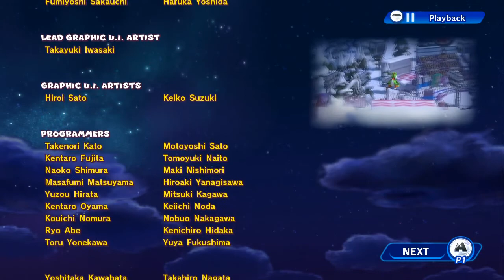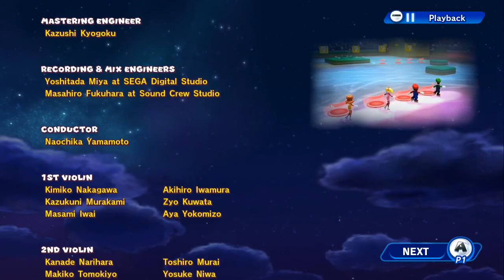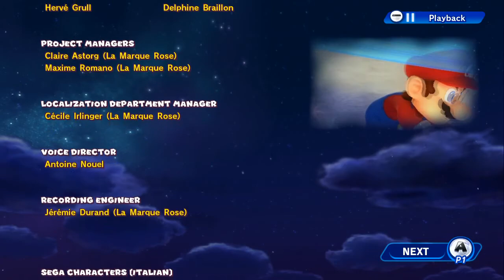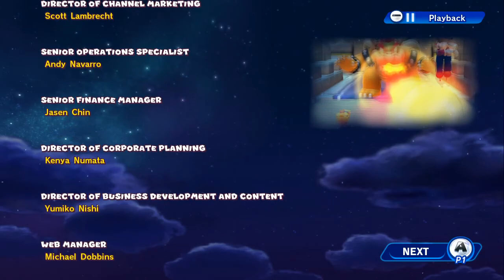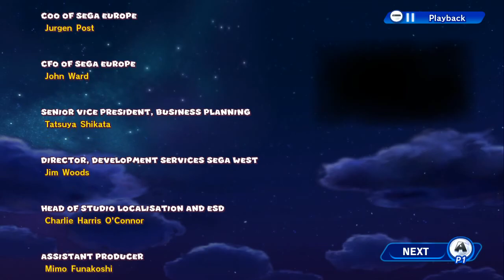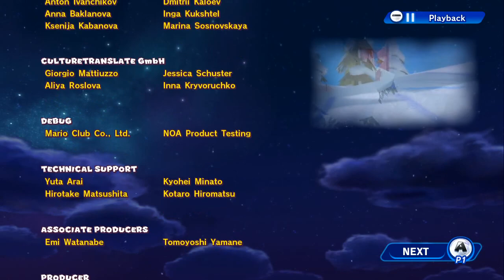Mario & Sonic at the Sochi 2014 Olympic Winter Games - Legend Showdown | Finale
This is it the final showdown and the final video of 2017 were we battle against Eggman Nega, Dry Bowser and Rouge with Mario.

Starting next month we begin with Super Smash Bros. Brawl.